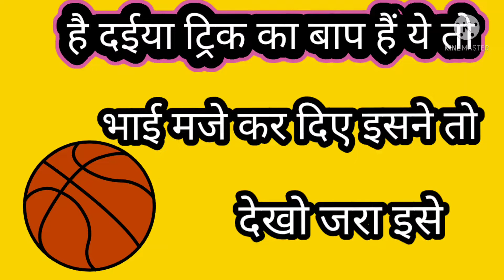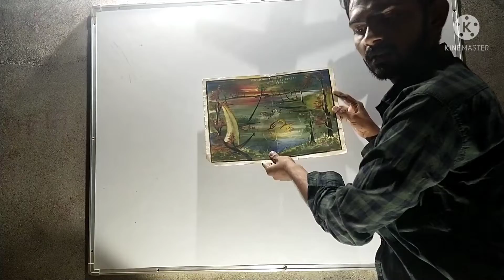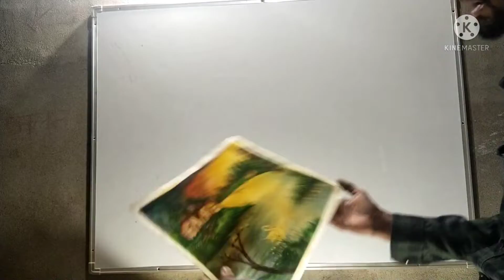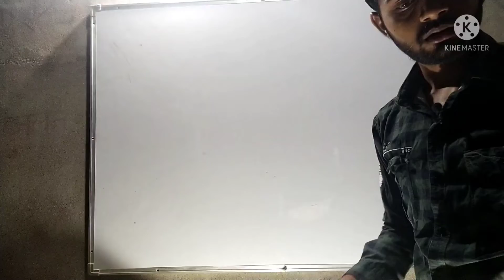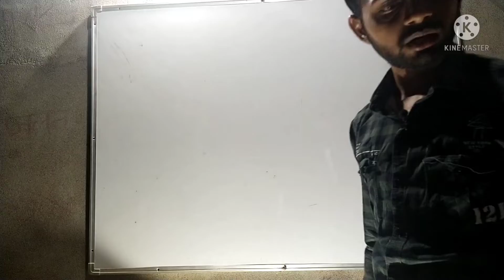painting artist by surendra drowning art chennal 9125350521surendra KUSHWAHA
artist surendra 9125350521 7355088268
iss chennal par aapko bilkul free seva di jati h daily ke important question dale jate h ari g.k g.s krim badh tarike se di jayegi
chennal ko sabscribe kar le to aapko turant video mil jayegi
iss chennal par UPSI pulice relve ssc lekhpal aadi ki teyari behtrin tarike se karwai jati h
surendra Kushwaha
rastrapati
best trick
comedy
surendra Kushwaha
rastrapati
best trick